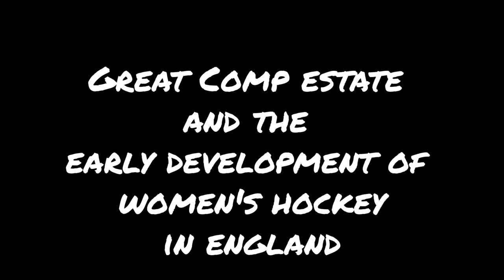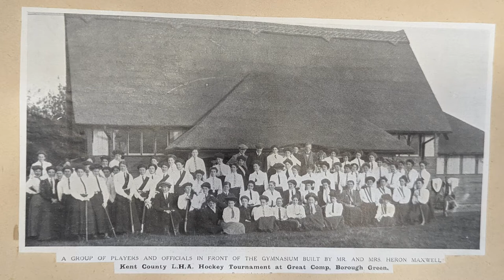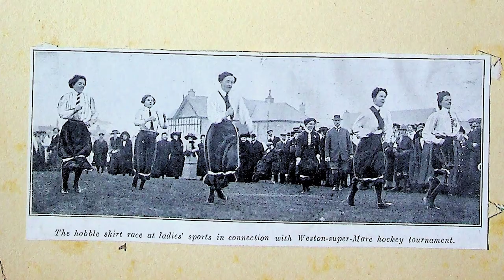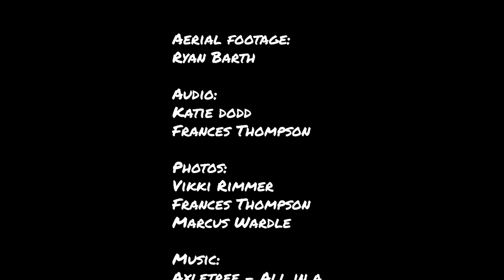The Pioneering Hockey History of Great Comp Estate in Kent - a teaser trailer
An introduction to Great Comp and its important role in the development of women's hockey in England.

This film offers insight into The Hockey Museum’s collaborative research project to uncover the sporting history of Great Comp, teasing the Museum's discoveries so far.

Great Comp was a ground-breaking centre of women’s hockey and cricket in the early twentieth century, significant not just to Kent but nationally. Great Comp had a dedicated gymnasium building (like a pavilion) and playing fields, its own touring hockey team and it hosted tournaments that helped make county team selection more accessible. Its pioneering women were early feminists with strong links to the suffragist movement. Among them were international hockey players, umpires and nationally significant hockey administrators. Great Comp was clearly a happening place - The Hockey Museum is beginning to peel back the layers of that exciting history!